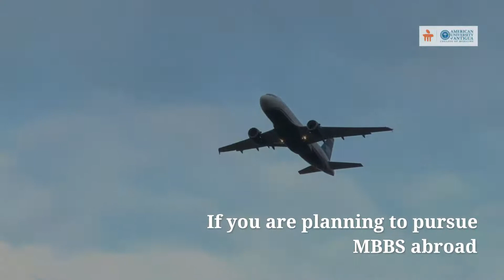5 Reasons to Study at AUA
Are you passionate to study medicines abroad? Then check out the reasons why the American University of Antigua is the best option for you.